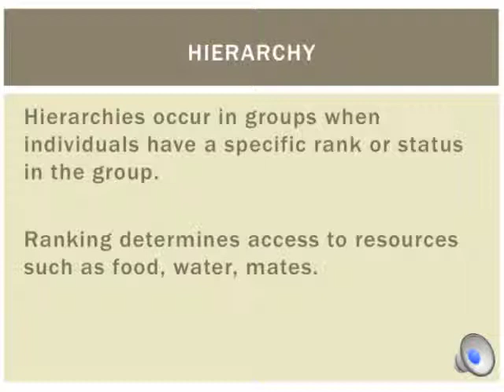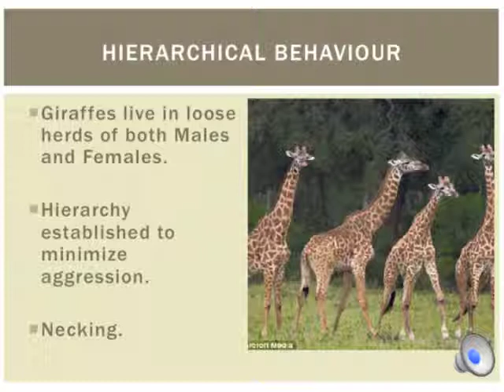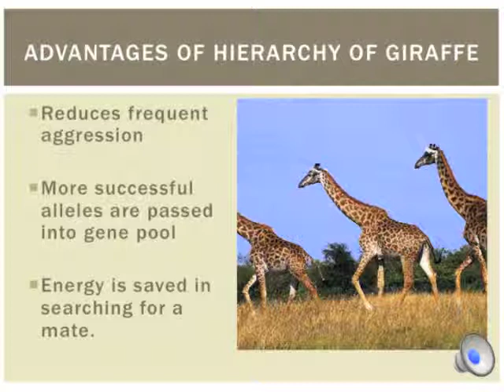Hierarchical Behaviour of the Giraffe